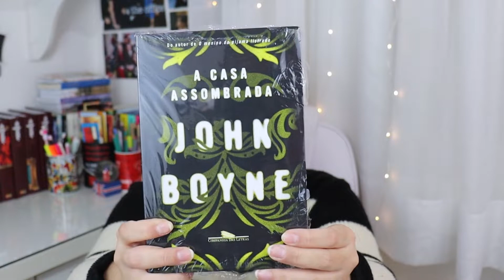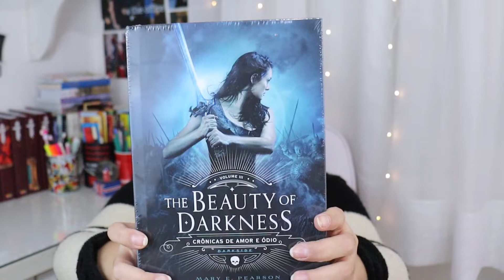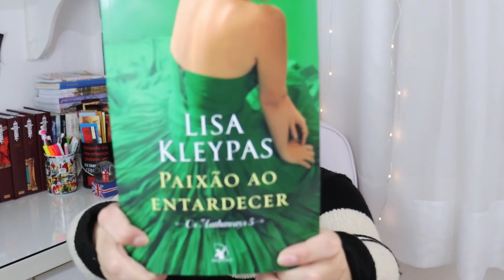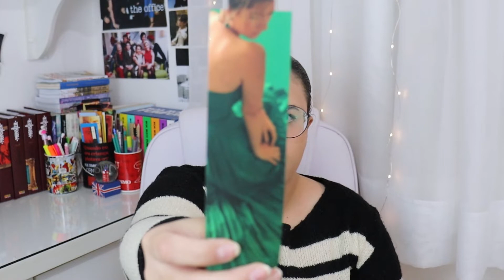UNBOXING DE LIVROS | Compras que fiz em agosto de 2021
Oi, pessoal! o/

Outra terça-feira chegou e eu estou aqui com mais um vídeo de unboxing hahahahahaha
Adoro gravá-los, fico feliz ao abrir as caixas - quase como se ganhasse um presente que queria muito.
Dessa vez são nove livros, todos comprados em promoções.
Espero que gostem das minhas escolhas!
Fiquem bem :*

P.S.: Ignorem os rangidos da minha cadeira e da porta do meu quarto, elas tem vida própria.